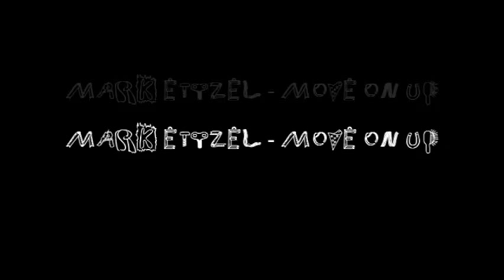Mark Eitzel - Move On Up